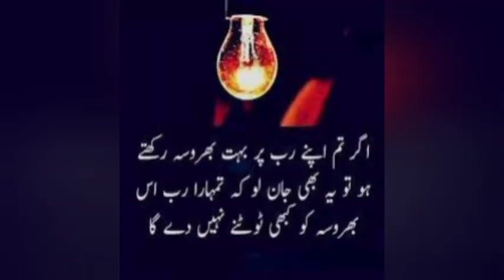Lime light lown dress design 2021.